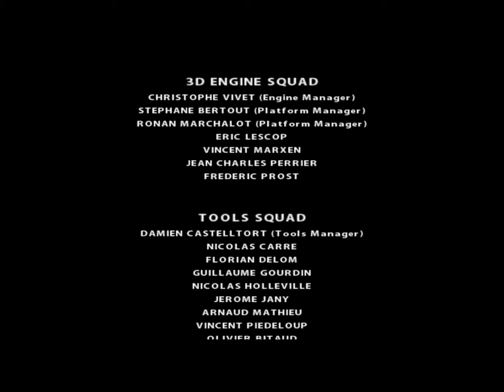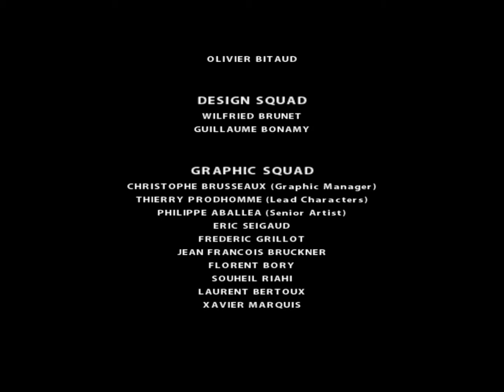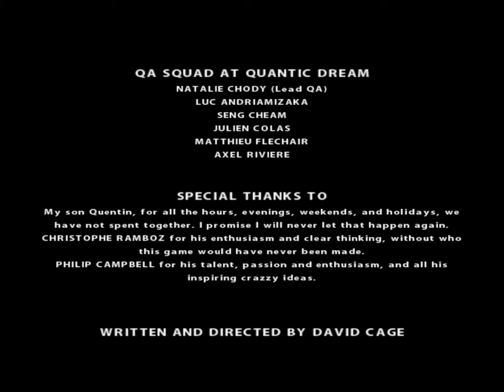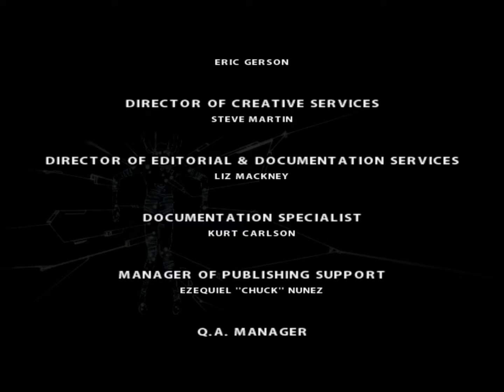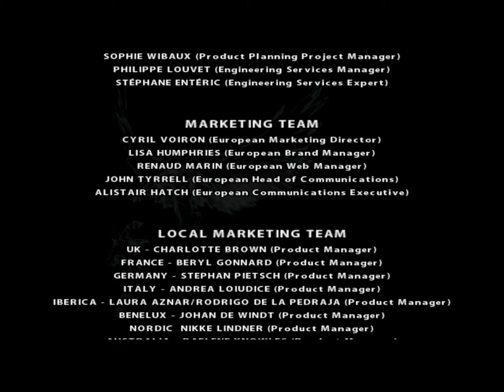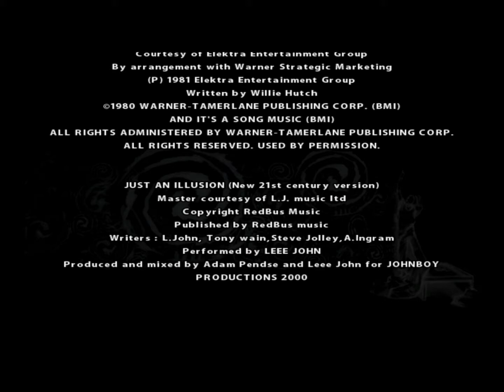Fahrenheit/Indigo Prophecy Part 12 CZ Walkthrough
Epic Final Battle! :D